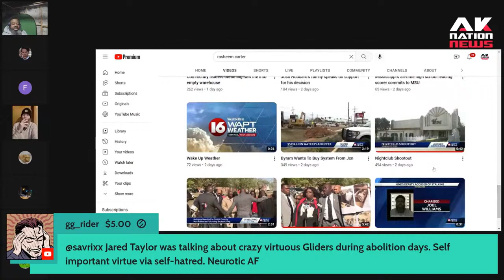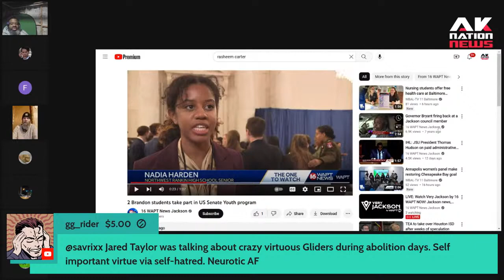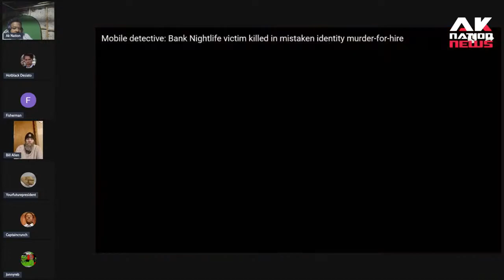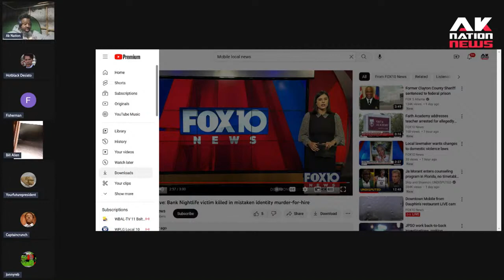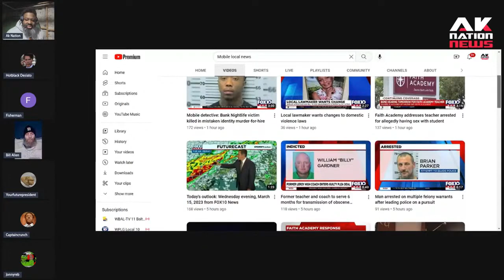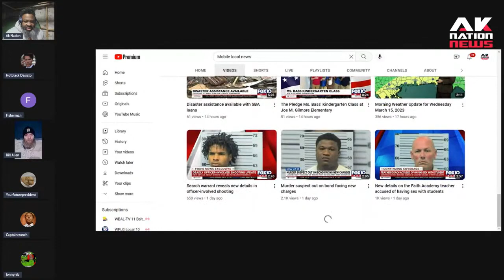A pretty Mulatto angel curved a dangerous thug out on bond at a gas station so he did this.